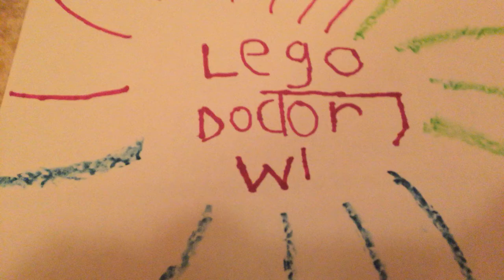the masters machine:part 1